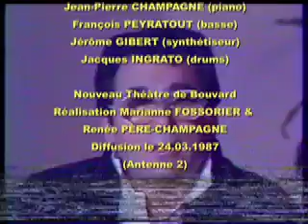Le Théâtre de Bouvard reçoit Claude Nougaro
La troupe du THEATRE DE BOUVARD rend
"HOMMAGE à Claude NOUGARO" (invité du jour)
sous forme de pot-pourri parodique (auteur : Serge LLADO)

Interprètes (de g. à d.) :
Jean-Jacques DELAUNAY
Maria SAINT-PAUL
Jean MARTINY
Marcel PHILIPPOT
Serge LLADO

Musiciens :
Jean-Pierre CHAMPAGNE (piano)
François PEYRATOUT (basse)
Jérôme GIBERT (synthétiseur)
Jacques INGRATO (drums)

Nouveau Théâtre de Bouvard
Réalisation Marianne FOSSORIER & Renée PÈRE-CHAMPAGNE
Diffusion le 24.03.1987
(Antenne 2)